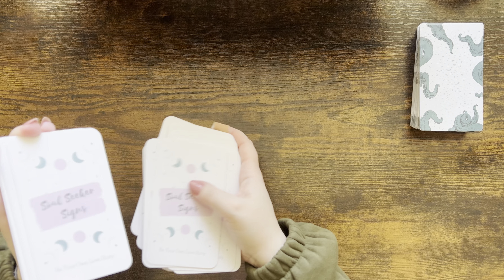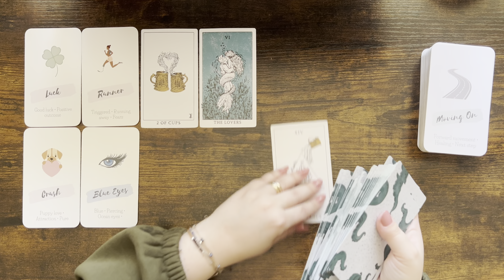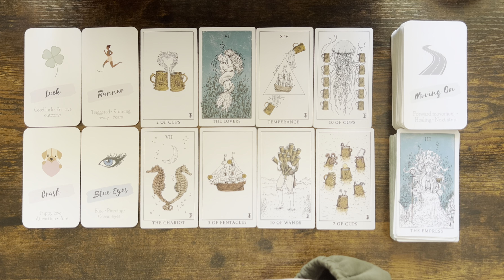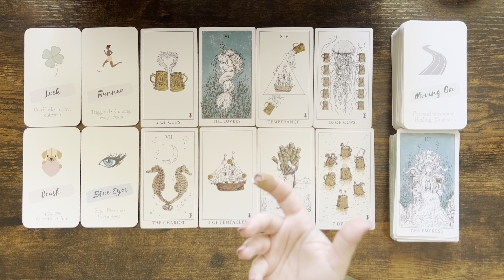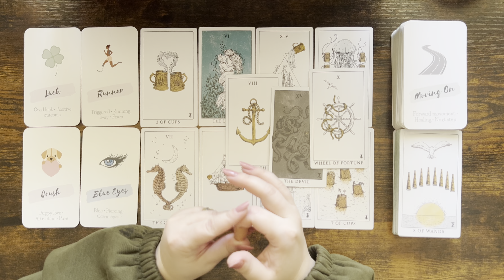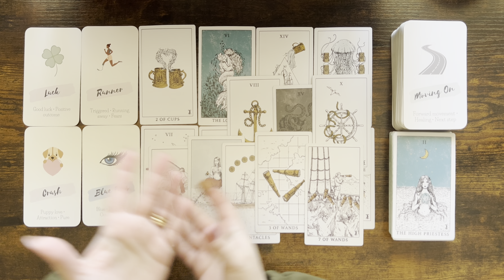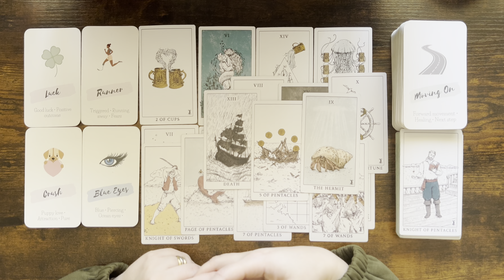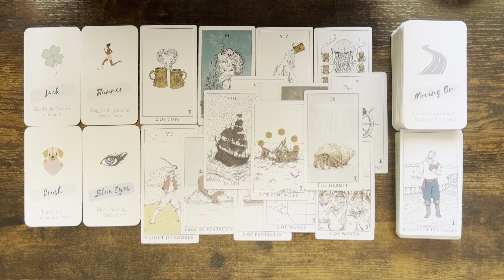SAGITTARIUS tarot love ♐️ This Person Is Completely And Utterly In Love With You Sagittarius ❤️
1. Affairs Of The Heart Oracle Cards (Etsy)
2. Soul Seeker Signs Oracle Deck (Etsy)
3. OK Tarot: The Simple Deck for Everyone (Amazon)
4. Soul Cards Blush Pink Tarot (Etsy)
5. LIMITED EDITION Fortuna Tarot Deck Opal Omen (Etsy)
6. Pink Divine Love Oracle (Etsy)
7. Tarot of the Golden Wheel (Amazon)
8. The Heart Code Oracles: Relationships Guidance Deck (Amazon)
9. Amira's Love Oracle Cards Edition 2 (Amazon)
10.The Christmas Tarot Deck (Etsy)
11. Real Talk Tarot (Amazon)

Mary 🌹

Sun: Aquarius
Moon: Cancer
Venus: Aries